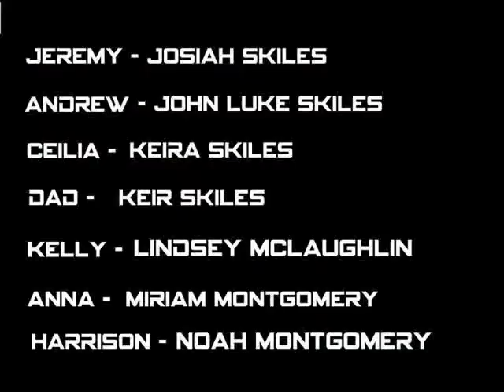The Valentine's Day Fiasco - Andrew and Jeremy Episode 2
There's a girl named Celia in Andrew and Jeremy's class. Jeremy has. "special affections" for her. Chaos ensues when a valentine is sent to the wrong classmate.
Hello traveler! The name's Undershadow! I basically just make brickfilms here... What more could you want?